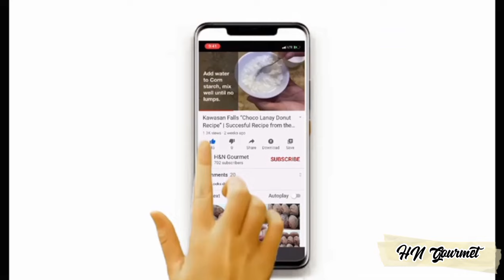My Year on Youtube 2022